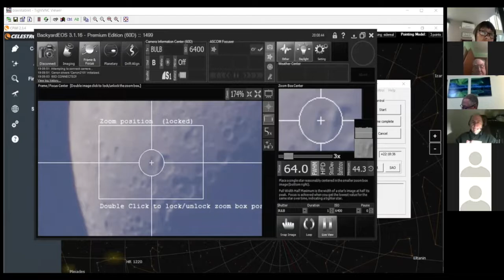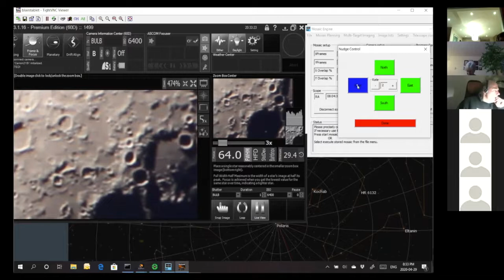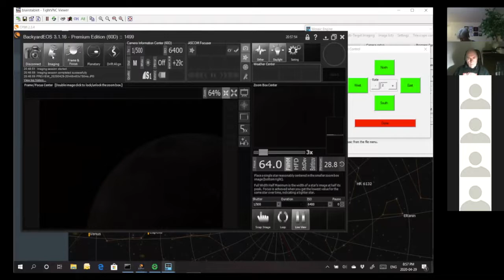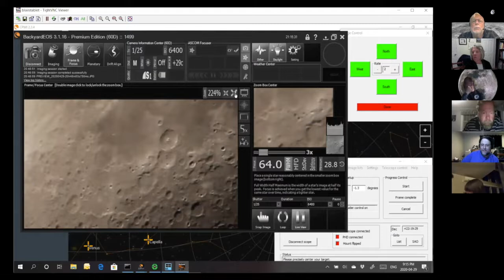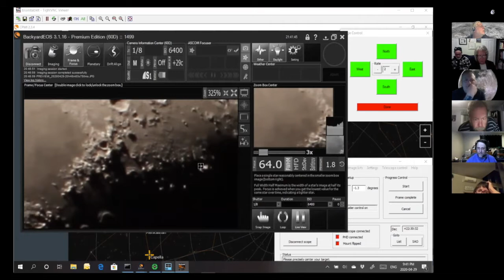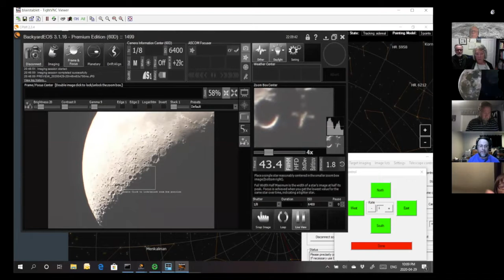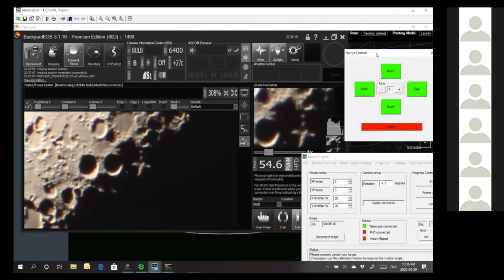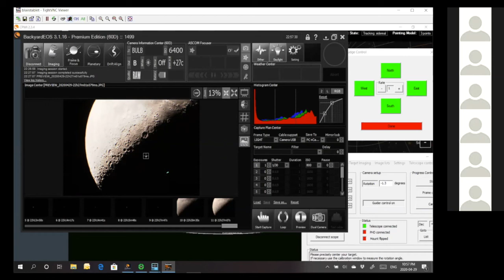2020-04-29 "Explore the Moon" Lunar Observing with RASC Halifax's Blair MacDonald and Dave Chapman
Rewatch a Zoom webinar with "live" Lunar Observing with RASC Halifax's members Blair MacDonald and Dave Chapman and special guest Cathy LeBlanc as they search for "Explore the Moon" features (click on time stamp to go to a specific point in the video):

Maurolycus (@9:25)
Aliacensis/Werner (@11:25)
Hipparchus (@21:46)
Albategnius (@22:24)
Theophilius, Cryillus, Catharina (@24:01)
Halley (@27:24)
Delambre (@40:11)

Special guest—Cathy LeBlanc (@55:02)

Catharina (@1:13:00)
Manilius (@1:19:00)
Mare Vaporum (@1:18:30)
Julius Caesar (@1:19:00)
Mare Serenitatus (@1:23:00)
Bessel (@1:25:30)
Haemus Mountains & Caucasus Mountains (@1:26:30)
Why observe the Moon? (@1:27:30)
Aristotle & Eudoxus (@1:32:00)
Egede (@1:34:00)
Alps Mountains and Alpine Valley (@1:37:00)
Lunar X (@1:40:00)

Special guest—Alan Dyer (@1:46:00)

Lunar V (@1:54:00)

followed by casual observing and Lunar X talk